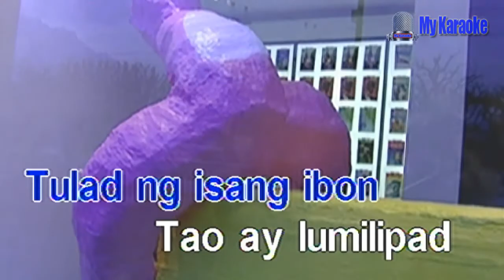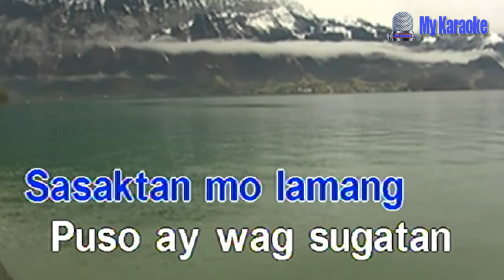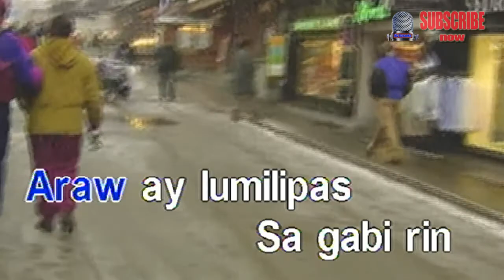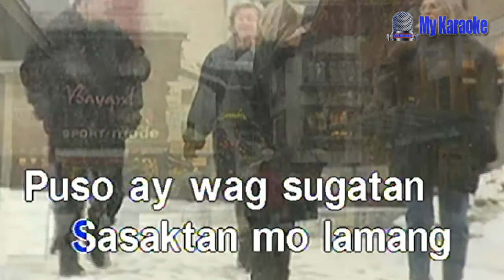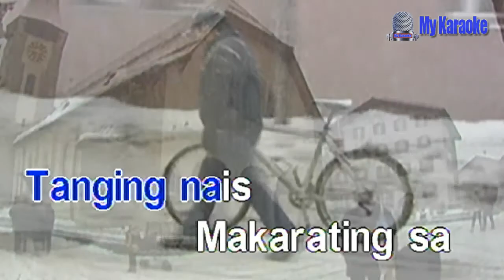Tao - Sampaguita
KARAOKE VERSION